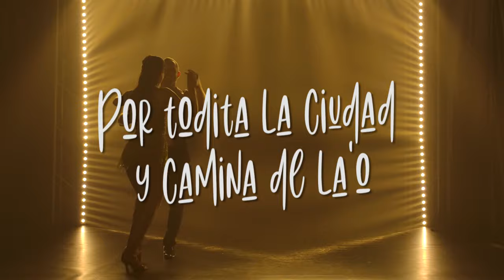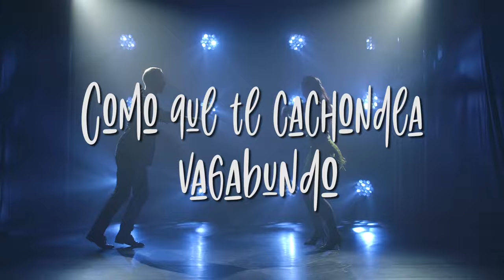CACHONDEA (Video Letras) - Fruko y sus Tesos - Discos Fuentes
Escucha lo mejor de Fruko y sus tesos en el siguiente
video letras cachondea fruko y sus tesos

Amazon Music

LETRA:

A Fruko el bravo le dicen
Lo dejaron tira'o
Como efecto de los golpes camina cachondea'o
Antes roncaba de guapo
Pero ahora mismo esta
Recogiendo galletazos
Por todita la ciudad y camina de la'o
Como que te cachondea vagabundo
Como que te cachondea
Como te me cachondea ves
Como que te vas de la'o
Tú estás loco pana mío
Cuida'o que tú eres un bacalao sala'o
La rumba buena te llama
Y no la puedes gozar
La bebida que han gastado
La rodilla de bailar y camina de la'o
Al bailar la rumba buena
Bailaba toda la gente
Yo se lo dije a Vicente
Que la rumba buena
Se me camina de la'o
Y al son de la rumba mamá
Vagabundo la rumba buena
Vagabundo la rumba buena te está llamando
Olele, oye la rumba buena te llama
Y tú caminas de lado mi vagabundo